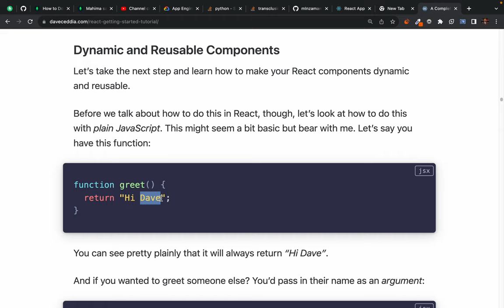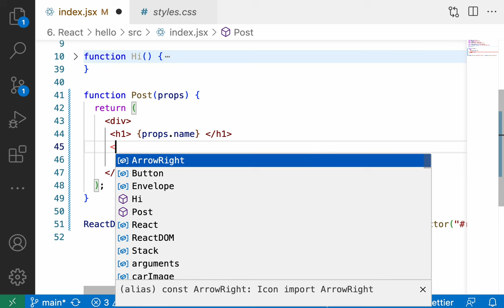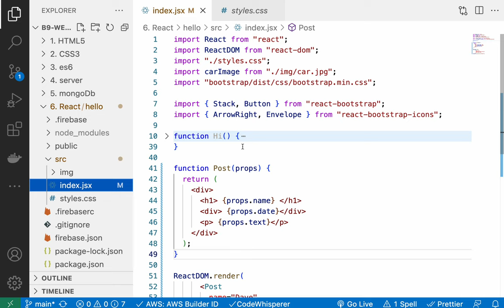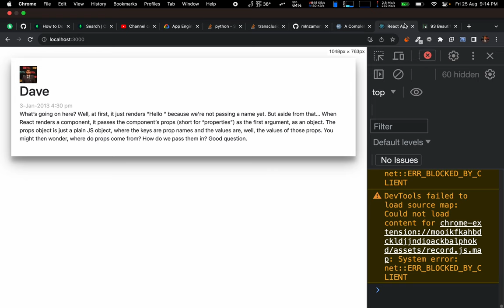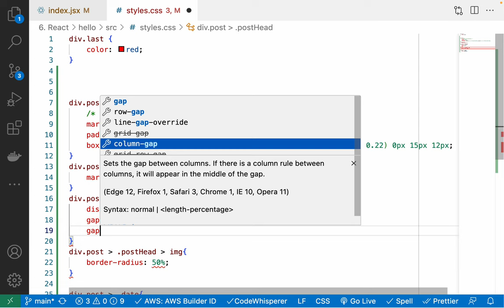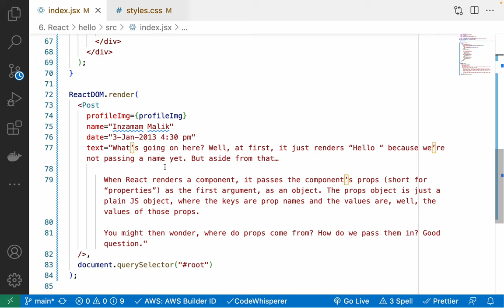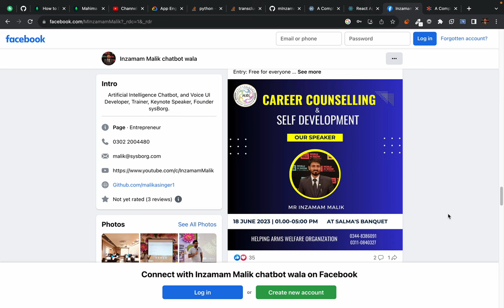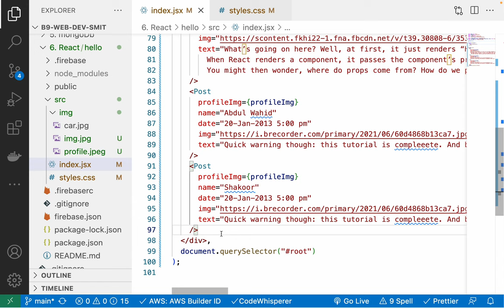133. React - Building Dynamic and Reusable Components